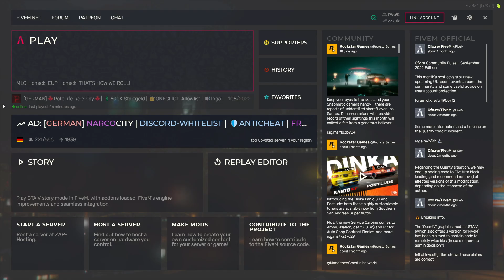ER IST PROJEKTLEITUNG! (GTA RP TROLLING)